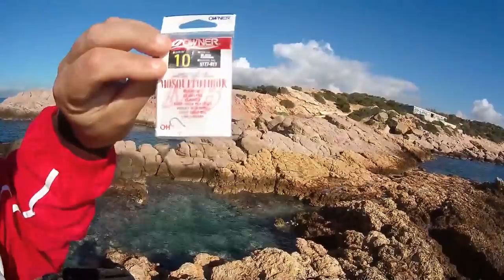ψαρεμα 21 1 2019 ριψη εκρεμες τσιμπια & ασκησεις εδαφους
ωραια περασα και σημερα ειχε αρκετο τσιμπο και ωραια μερα καλες θαλασσες σε ολους μας